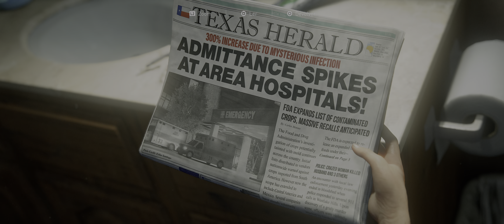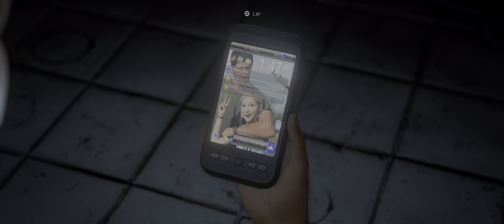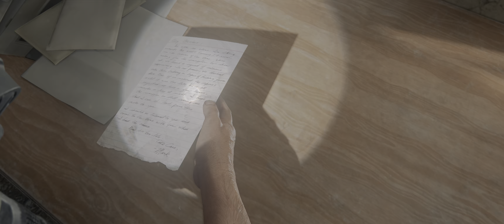The Last of Us Part I PC ULTRAWIDE [CONFIRA] MODO DIFICIL+ 41 MINUTOS INÍCIAS